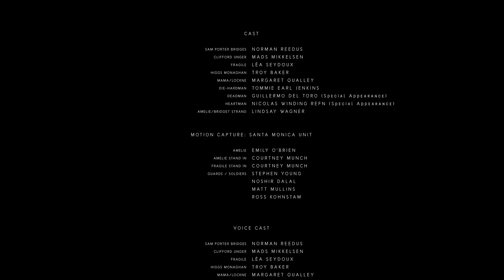PlayStation 5 Will Be $400/$350! | Xbox Series S Will Fail - The G@ming Pulpit